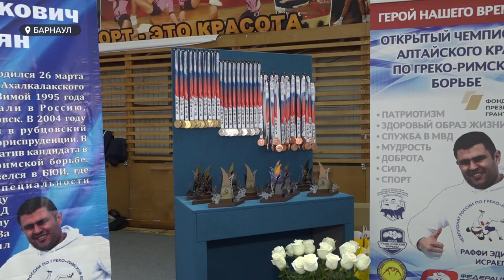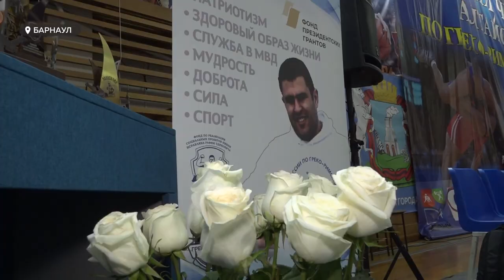Соревнования по греко-римской борьбе памяти Раффи Исраеляна прошли в Барнауле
Какие бывают стили в греко-римской борьбе? Почему титулованные борцы приезжают тренироваться на Алтай? Кто и как пытается продвигать спорт среди детей? – Выяснял наш корреспондент на Седьмых традиционных соревнованиях по греко-римской борьбе памяти Раффи Исраеляна.